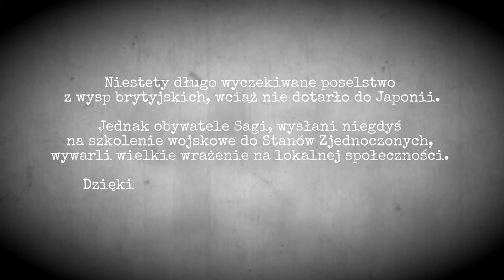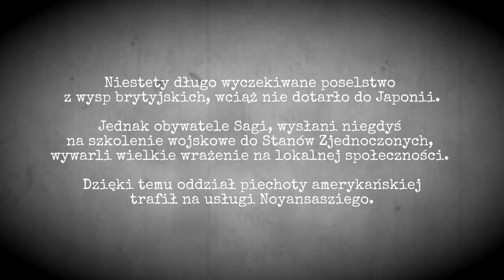Atak od tyłu!!! XD (TW: Shogun2 FotS) | LEGENDARNY [PL] #54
***ROZWIŃ OPIS***